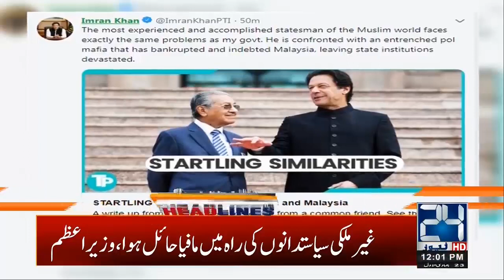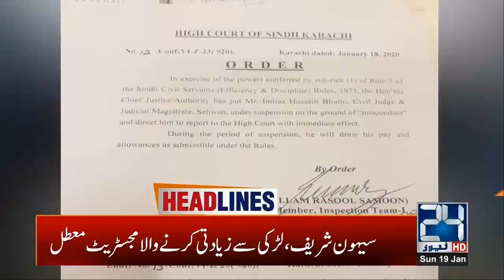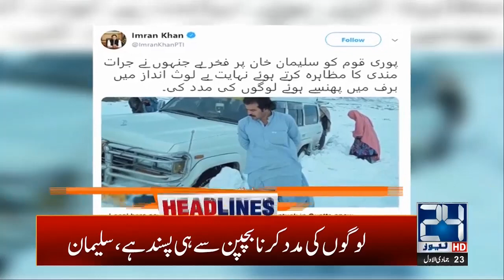12pm News Headlines | 19 Jan 2020 | 24 News HD